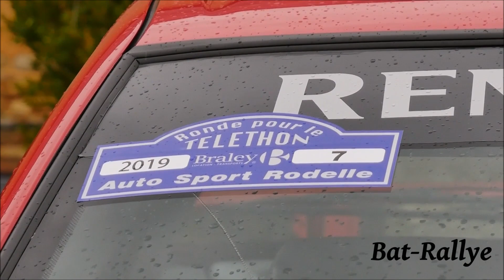14E Ronde du Téléthon Rodelle 2019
14E Ronde du Téléthon Rodelle 2019
Nouvelle vidéo de la Ronde de rodelle au profit du Téléthon
Avec une présentation des voitures ainsi que quelques passages à bord .

Bonne vidéo !!